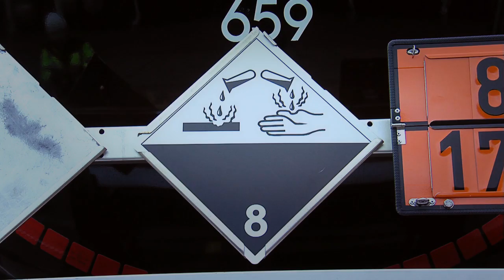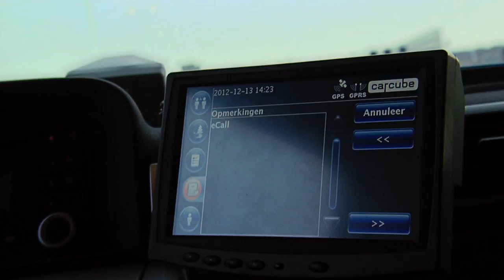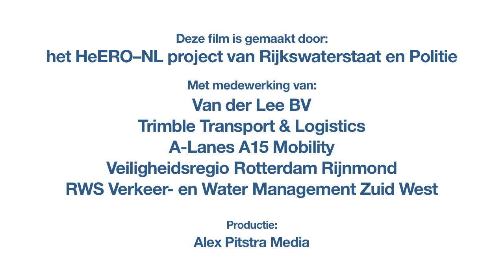eCall voor Vrachtwagens NL